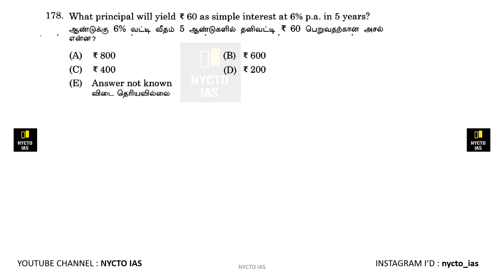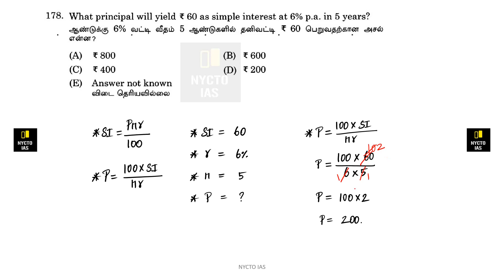What principal will yield RS 60 as simple interest at 6% p.a. in 5 years ?